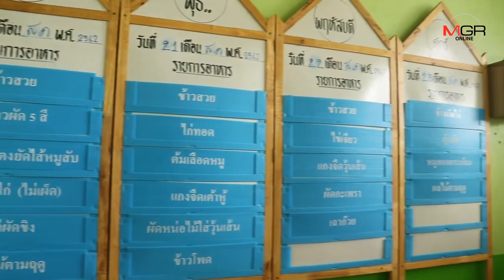ปปช.นครพนมตรวจเข้มการใช้งบอาหารกลางวันโรงเรียน หากพบร้องเรียนเจอสอบเอาผิดแน่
2019/08/21 ปปช.นครพนมตรวจเข้มการใช้งบอาหารกลางวันโรงเรียน หากพบร้องเรียนเจอสอบเอาผิดแน่

นครพนม-ปปช.จังหวัดนครพนมลุยตรวจการจัดซื้อจัดจ้างโครงการอาหารกลางวันโรงเรียนชุมชนเทศบาล 3 เพื่อป้องกันการโกงเงินอาหารและนมของเด็ก เผยต้องการกระตุ้นให้ใช้จ่ายเงินแผ่นดินด้วยความโปร่งใส และหากมีร้องเรียนพร้อมตรวจสอบเอาผิดทางอาญา